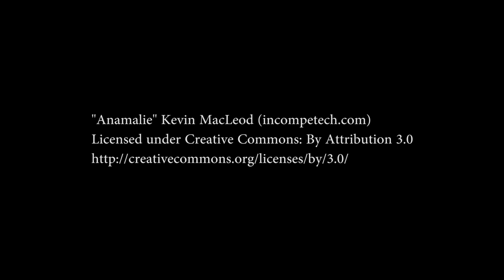Deh Cho Bridge, Mackenzie River NWT (Time Lapse)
The Deh Cho Bridge is a 1.1 km long bridge across the Mackenzie River in the Northwest Territories in northern Canada. The bridge is the only road connection between Yellowknife and the rest of North America. The bridge opened to traffic in November, 2012.